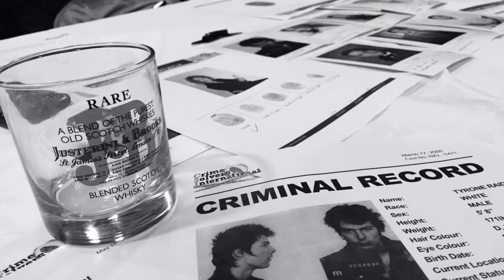Conversion - Team Building 2015